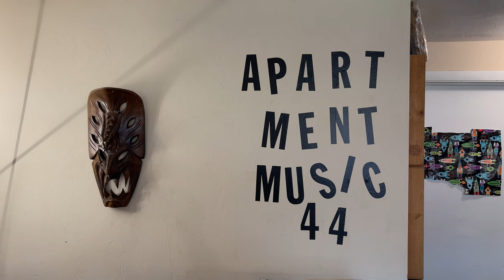Mark McGee at Apartment Music 44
Mark McGee at Apartment Music 44, Sunday, July 24, 2022. Apartment Music is a long-running series (since July 2008) of concerts and sessions of sound art, experimental and electronic music, improvisation, noise, and intermedia in Hal McGee's apartment in Gainesville, Florida. Recorded in 4K at 24 fps, with iPhone 12 Pro Max.